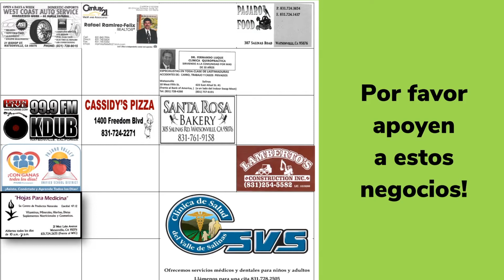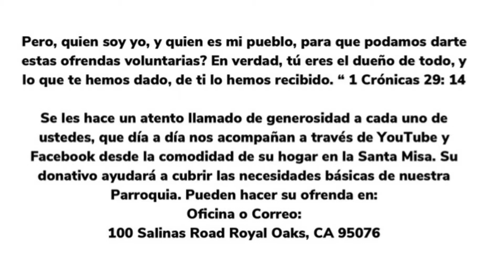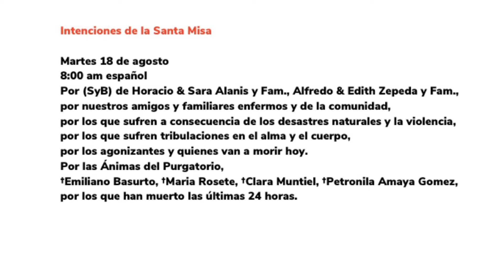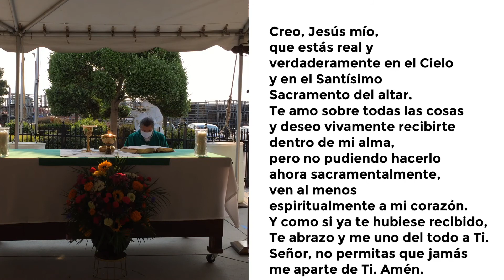Santa Misa de Hoy, martes 18 de agosto, Padre Victor Manuel Prado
Evangelio:
En aquel tiempo, Jesús dijo a sus discípulos: “Yo les aseguro que un rico difícilmente entrará en el Reino de los cielos. Se lo repito: es más fácil que un camello pase por el ojo de una aguja, que un rico entre en el Reino de los cielos”.

Al oír esto, los discípulos se quedaron asombrados y exclamaron: “Entonces ¿quién podrá salvarse?” Pero Jesús, mirándolos fijamente, les respondió: “Para los hombres eso es imposible, mas para Dios todo es posible”.

Entonces Pedro, tomando la palabra, le dijo a Jesús: “Señor, nosotros lo hemos dejado todo y te hemos seguido, ¿qué nos va a tocar?” Jesús les dijo: “Yo les aseguro que en la vida nueva, cuando el Hijo del hombre se siente en su trono de gloria, ustedes, los que me han seguido, se sentarán también en doce tronos, para juzgar a las doce tribus de Israel.

Y todo aquel que por mí haya dejado casa, o hermanos o hermanas, o padre o madre, o esposa o hijos, o propiedades, recibirá cien veces más y heredará la vida eterna. Y muchos primeros serán últimos y muchos últimos, primeros’’.